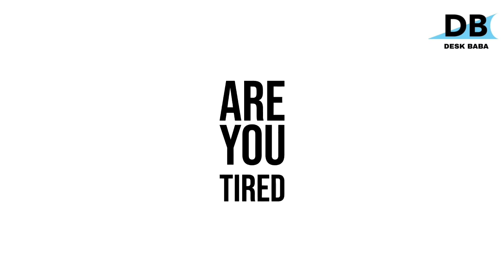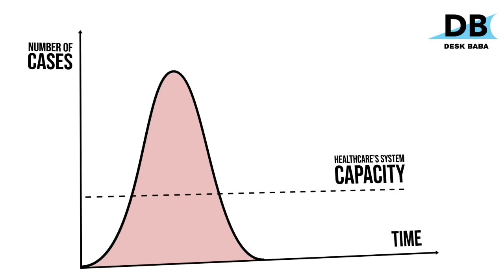stayhome Go CORONA /SONG ON STAY HOME